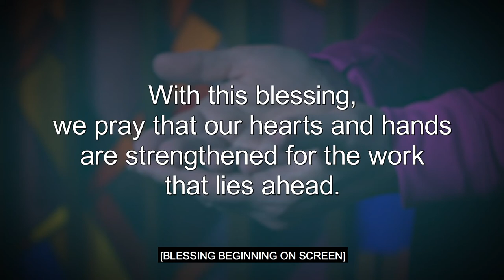CommonSpirit Health - Blessing of Hands